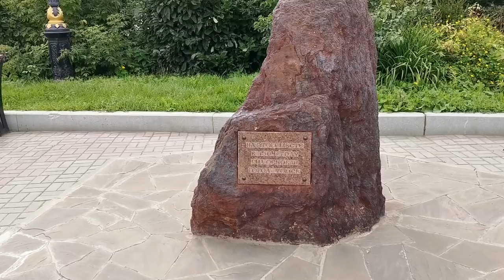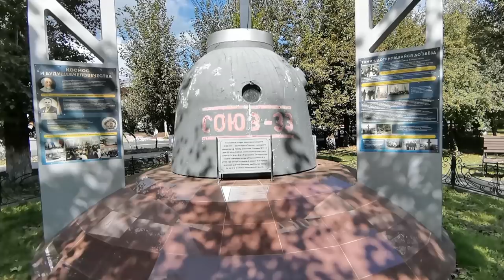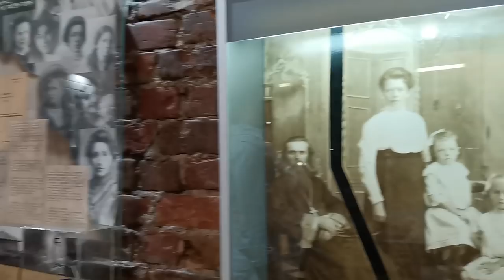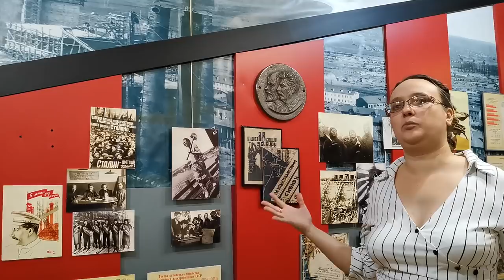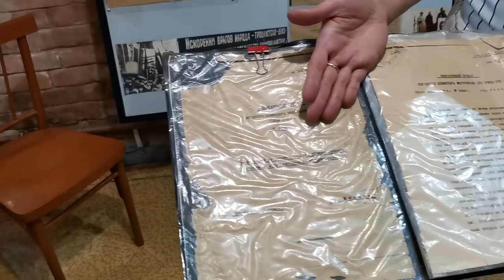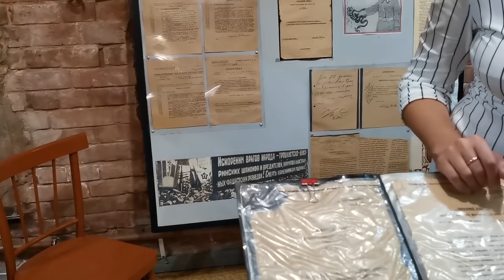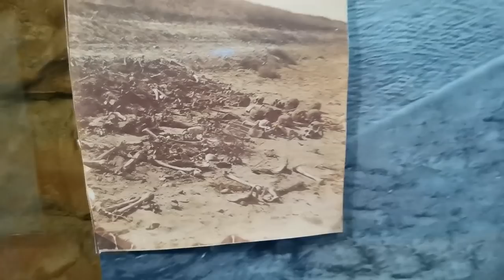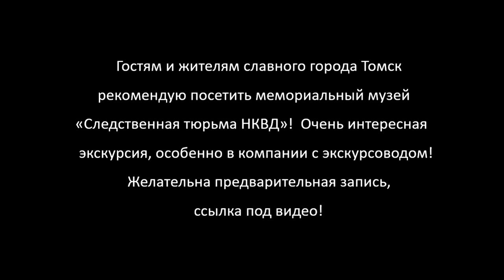Томский МАЙДАН. Заехал в ТЮРЬМУ НКВД. Погружение в прошлое.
Старинные улицы. Томская ТЮРЬМА НКВД.  Страшная история.